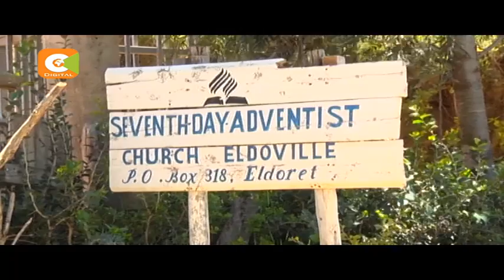Kapsoya Murder Probe: police zero in on uncle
A team of detectives has been dispatched to Eldoret to lead investigations into the murder of three children of a Kapsoya Mca aspirant.
Police are now zeroing in on the children’s uncle after a witness came forward and told police that he saw him in the company of the children hours after they went missing.
And as Wilkister Nyabwa reports, detectives are scrutinising the suspects’ phone records in the search for possible accomplices.